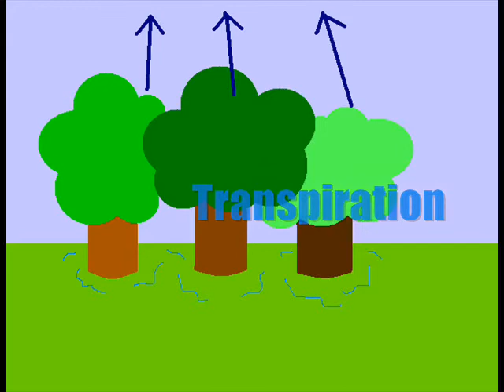My geography homework - The hydrological cycle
This was my GCSE Geography homework. I spent AGES on it and now have 80 paint files on my computer ;) Hope Miss Johnson's proud :D